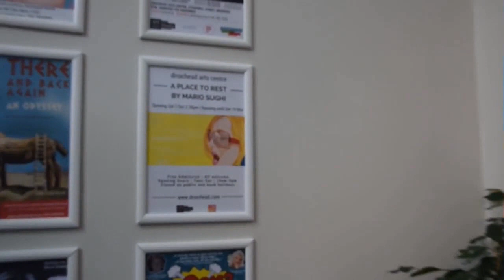MOSTRA DI MARIO SUGHI A DROGHEDA NELL'OTTOBRE 2017